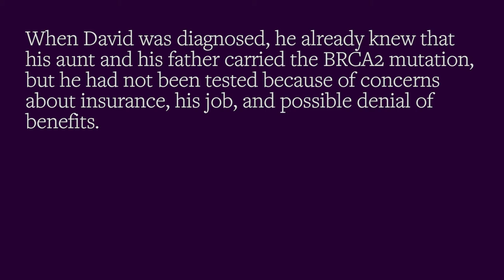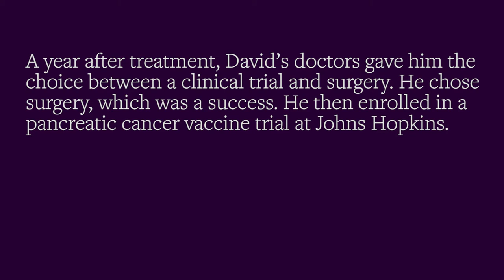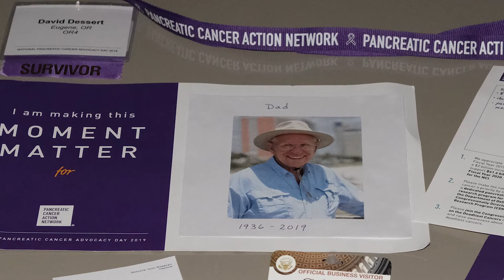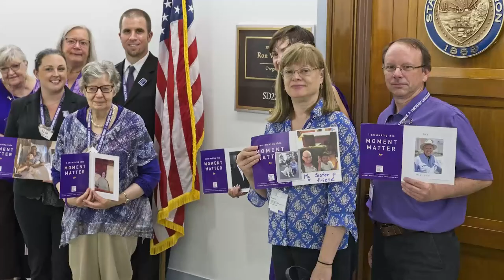David Dessert - Sharing My Knowledge With Others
David knew that his father carried the BRCA2 mutation, so he told his doctor, who developed a treatment plan accordingly. A genetic test later confirmed the presence of a BRCA2 mutation in David. He has educated himself about pancreatic cancer, and as a survivor shares his knowledge with others.